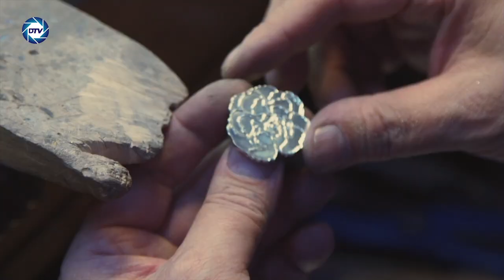Alexandra de V, conquista España con sus diseños que homenajean a los héroes españoles